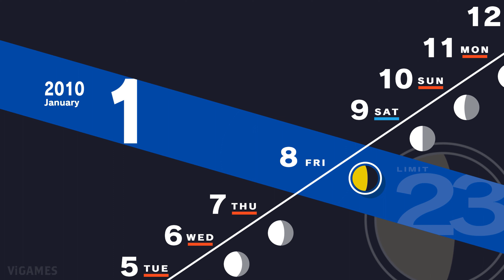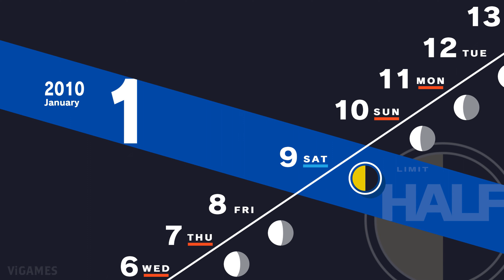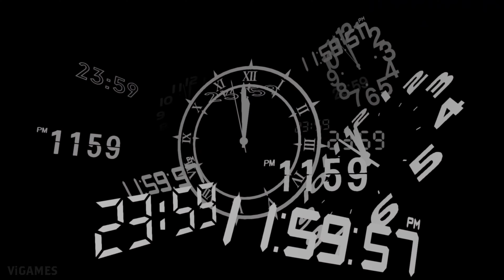Persona 3 Reload Walkthrough Part 45 Aeon Arcana & Adamah 245F | JP Dub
Persona 3 Reload Full Game - Japanese Voice | 4K UHD 60FPS